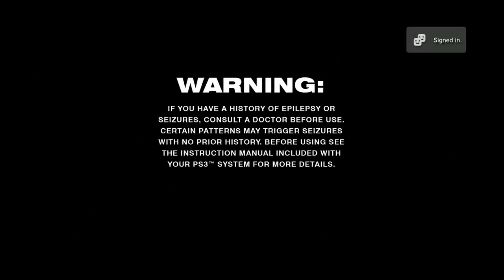[02-13-2022] Sly 2 on PS Now - Pt. 13 (PS4)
Well I am playing Sly 2 on an internet subscription service... *sigh* Buuuuut I still AM playing Sly 2! It's a small price to pay. The connection thing, I mean is a small price.